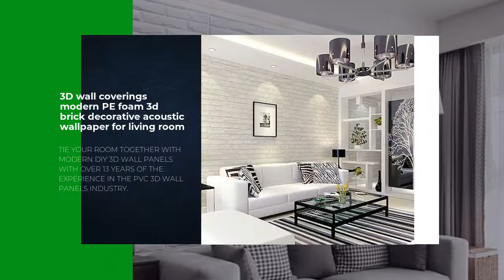2021 New bedroom decor 3d wall panel ceiling panels with embossed effect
The company was founded in early 2007and produces and sells plastic products through years of product development and technology precipitation. We specialize in the development,productonand sales of 3D panels,3D gussets,3D embossed walls,3D walls and moreWe have mashcnsfproduct formulation development and design,product innovation and mature sales service model,and achieved remarkable results. We have become the benchmarkin theindustrgacefficient,innovative business philosophygrateful corporatemissiomake everywall ful of possibilities!
1.  Measure the wall to get detailed sizes before do the installation.
2.  Please do the overall planning before construction, so as to avoid unnecessary waste.
3. Adhere with All-purpose adhesive glue or glass glue, make sure that the walls are smooth of dust before construction,
5. Fill the gaps
6. Painting
 7. Do not use sharp objects to destroy the wall, this will affect the overall appearance.
Removal Methods Tips:
1. Simply use a hair dryer. The steam dissolves the wallpaper paste, allowing the wallpaper to be peeled off. However, care must
2. Chemical wallpaper stripper can be purchased at most paint or home improvement stores.

Our standard carton sizes are 540X150X540mm for 500X500mm panels,340X260X340mm for 300X300mm panels,you can have more details in package navigation bars.There is no logo,and any contacting information in our standard carton.